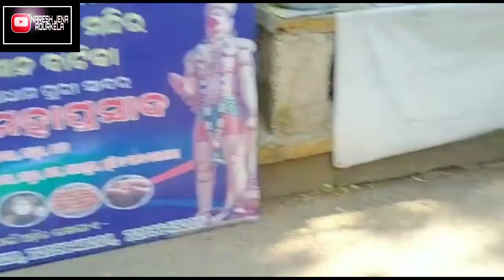🙏🙏ଚାଳ ଯିବା ହନୁମାନ ବାଟିକା 🙏🙏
Pls follow facebook instagram
Nareshjena 👍